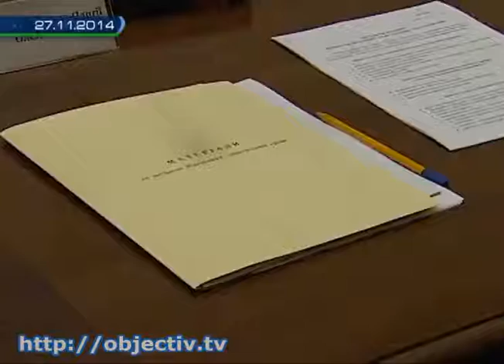В Украине заработал новый парламент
- Заработал новый парламент. Первое заседание Рады назвали самым плодотворным в истории независимой Украины - Новоизбранные депутаты - в отличие от предыдущих народных избранников - начали работу без драк и блокирования трибуны. В первый же день проголосовали за ряд важных кадровых решений. Кроме того, назначили нового председателя парламента. Но оставили на своей должности прежнего Премьер-министра